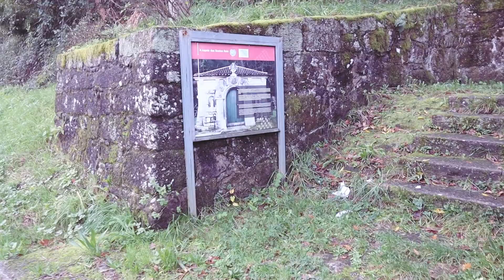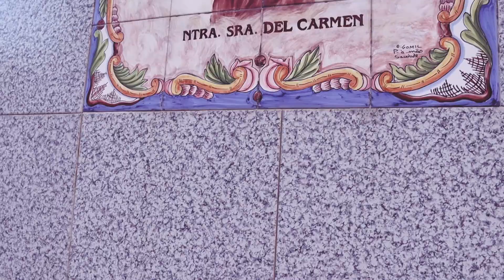RECORRIENDO BUEU BAJO LA LLUVIA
TENIA TANTAS GANAS DE GRABAR QUE DECIDI DAR UN PASEO ALREDEDOR DE DONDE VIVO PARA DISFRUTAR UN POCO DEL DIA.